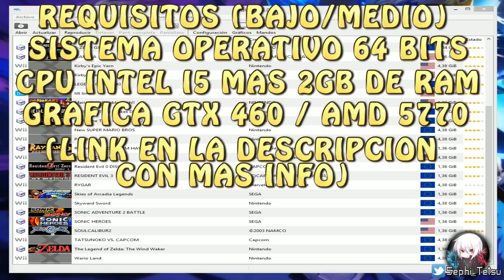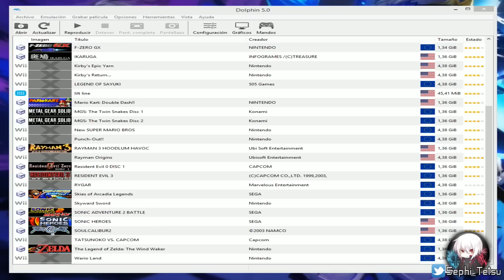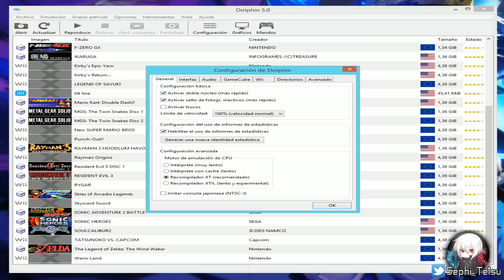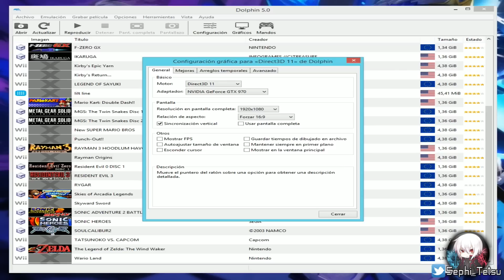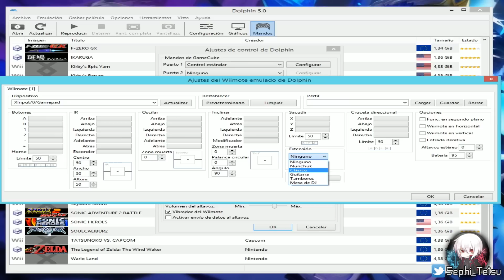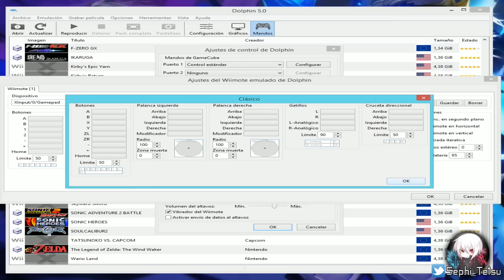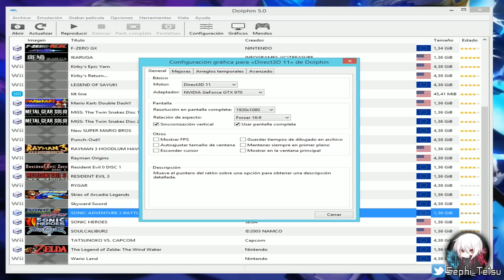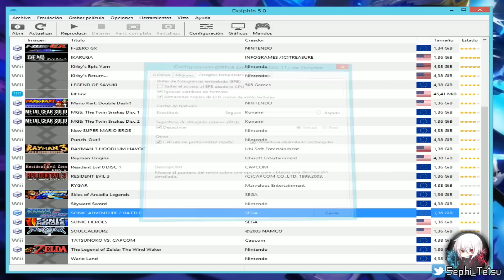TUTORIAL DOLPHIN 5.0 - Configuración completa del emulador (Español)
► Deja tu LIKE y Comentario si has disfrutado!!